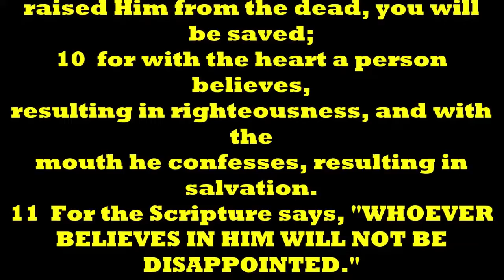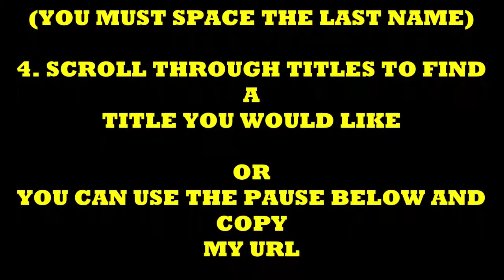THOUGHT FOR THE DAY PASTOR PETE 03-01-2022